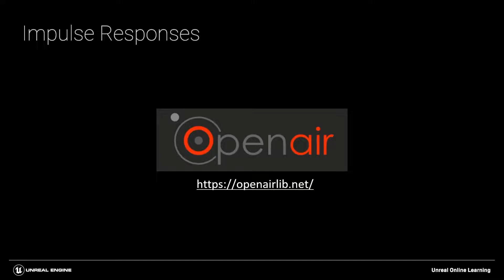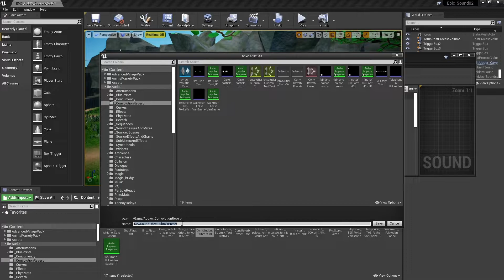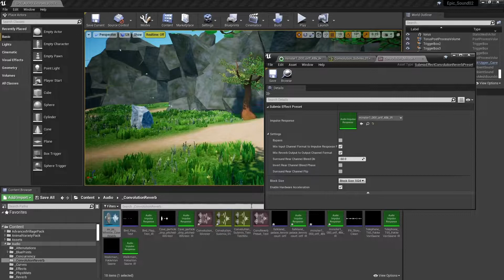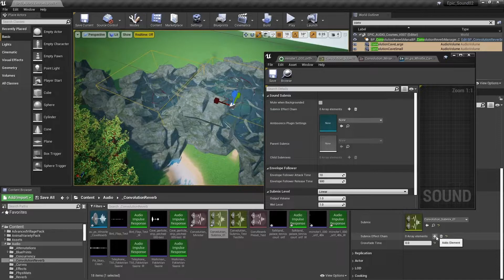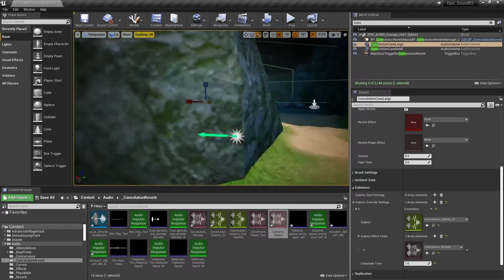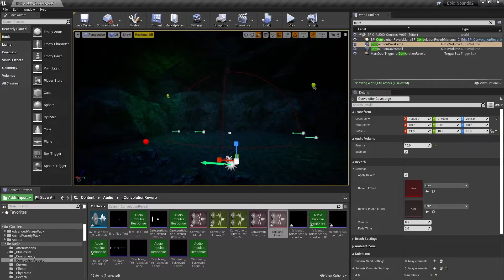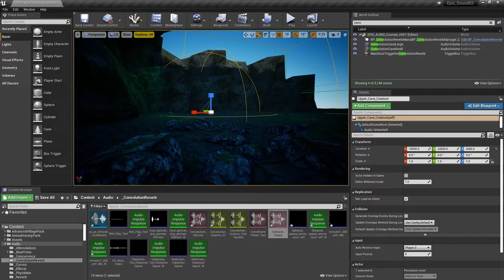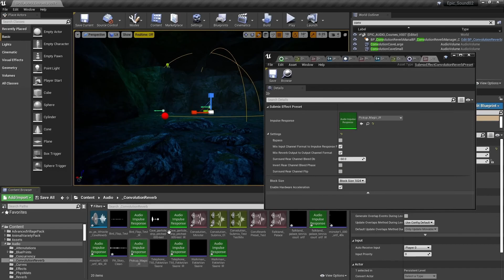Using Convolution Reverb and Convolution Effects